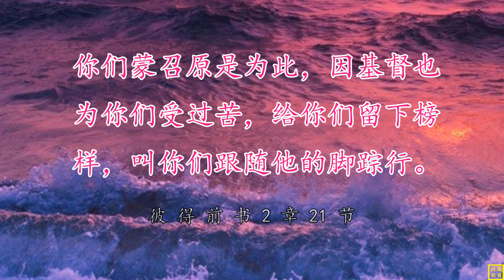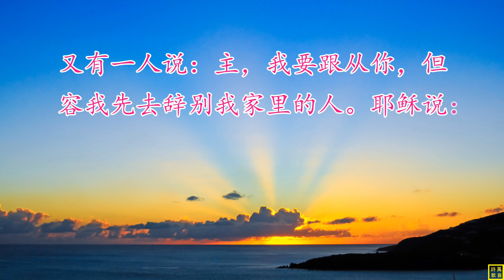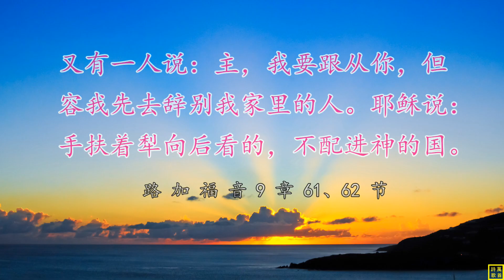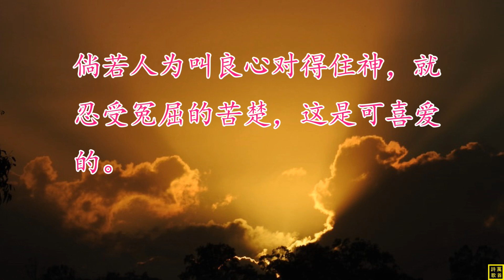【忍受苦楚】词：万歌；曲+唱：布克丽娜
忍受苦楚是为了神国在天上
应许放心上笃信那美好的道

主耶稣的轭轻省可以负得动
世上有苦难我们也能够承受

不与世界同流不向巴力低头
为福音受苦会得着荣耀享受

上帝已经准备好永恒的国度
通过信心的眼睛方能看清楚

耶和华是倚靠我们信心弥足
扶犁不回头坚定走当走的路